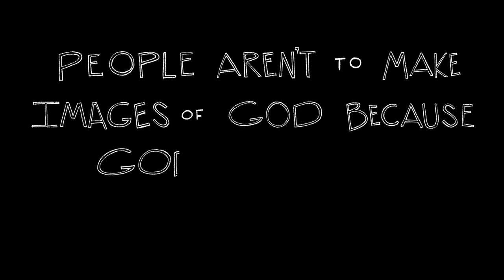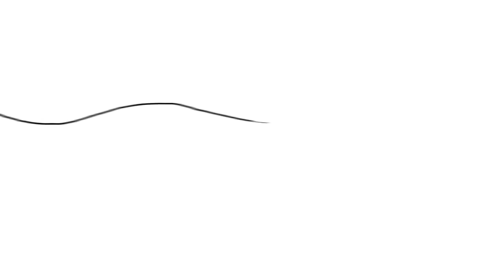Raktinės Biblijos temos #8: Dievo paveikslas (neoficiali versija)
Šiame filmuke aptariame mintį, jog žmogus yra žemės bendravaldovas kartu su Dievu, kuris jam pavedė vystyti pasaulį, rūpintis jo ištekliais ir kreipti jį į naujus horizontus. Kaip šis pašaukimas buvo sugadintas mūsų savanaudiškumo bei blogio ir kaip Jėzus savo gyvenimu, mirtimi ir prisikėlimu atvėrė naują kelią būti žmogumi?

Dėkojame Biblijos projekto komandai už leidimą publikuoti šią neoficialią versiją.